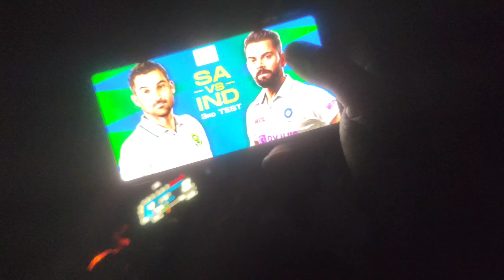UNPLANNED TRIP🏍 OF HUNDRU FALL